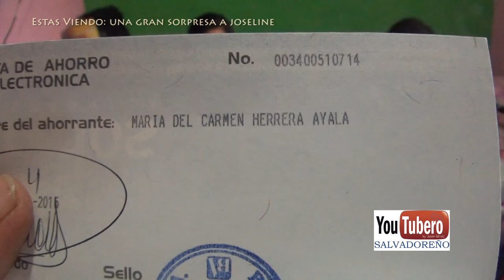Una Gran Sorpresa a Joseline la niña vendedora de juga de caña carretera panamericana CASO CERRADO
CASO CERRADO

Tel.